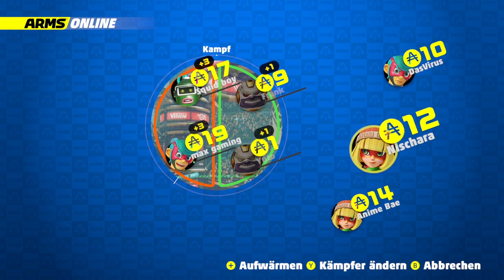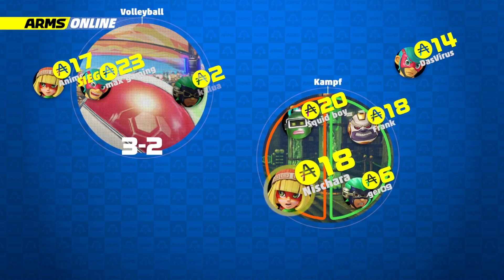ARMS GLOBALTESTPUNCH #03: Armada an Schlägen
ARMS GLOBALTESTPUNCH [Online ♦ German/deutsch ♦ 1080p@60fps] Part 3: Armada an Schlägen

Mein Name ist RubinNischara und wenn euch dieses Video gefallen hat, würde ich mich darüber freuen, wenn ihr eine Bewertung da lasst und mich weiter verfolgt, damit ihr nichts mehr verpasst!

Nintendo war in seinen frühen Tagen für Beat'em'Up-Spiele wie Battletoads, Tekken und Super Street Fighter bekannt, welche Millionen von Menschen ansprachen und ihnen feinsten Prügelspaß garantierten. Mit der Nintendo 64 verlagerte sich Nintendos Fokus in diesem Genre dann Richtung Super Smash Bros., welches auch sehr beliebt wurde, aber eine Lücke offen ließ: die Welt war immer 2D, sodass die vielen Vorteile von 3D-Kampfaspekten untergingen. Schließlich füllten sie diese Lücke mit Pokémon Tekken - und adaptieren dieses Konzept nun für die Nintendo Switch. ARMS ist Nintendos Versuch, ein 3D-Beat'em'Up zu etablieren und dabei durch eine taktisch-basierte Steuerung und optionaler Motionsteuerung sowohl Core-Gamer als auch Casual-Gamer anzusprechen. Wie sich ihre neue Franchise bewähren wird, bleibt abzuwarten. Wir schauen uns das Spiel gemeinsam an und beginnen mit dem Global Testpunch, welches als Demo fungiert, um unentschlossene Kunden eine Möglichkeit zu geben, das Spiel auszutesten. Ob es überzeugen wird?

★ Weitere Daten zum Spiel:
Name:  ARMS
Entwickler: Nintendo EPD
Publisher: Nintendo
Genre:  Beat'em'Up
System:  Nintendo Switch
Release:  16. Juni 2017 (WW)
Wertung:  ?/10 Punkte